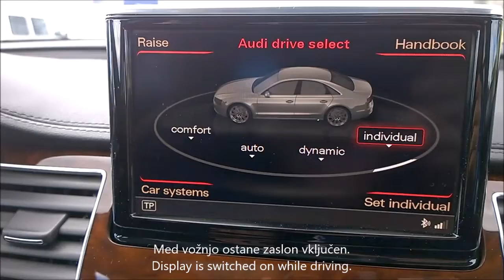Audi A8, MY2011 - Video In Motion activation - vključitev predvajanja video posnetkov med vožnjo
Audi A8, MY2011 – Video In Motion (VIM) activation
From factory display on MMI is switched off when vehicle is moving. With Video In Motion (VIM) activated, passengers can enjoy in video also when vehicle is moving. Video In Motion is not intended for the driver.
Audi A8, letnik 2011 – vključitev predvajanja video posnetkov med vožnjo
Tovarniško se predvajanje video posnetkov na MMI navigacijski napravi zatemni, ko se avtomobil začne premikati. Z vključitvijo predvajanja video posnetkov med vožnjo, se lahko sopotniki kratkočasijo z ogledom filma ali televizije. Predvajanje video posnetkov med vožnjo ni namenjeno vozniku.